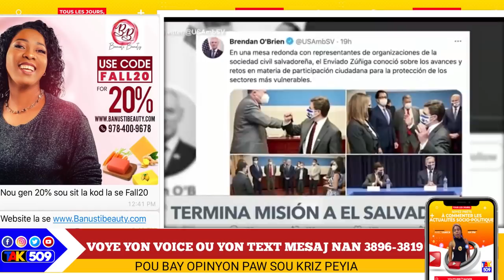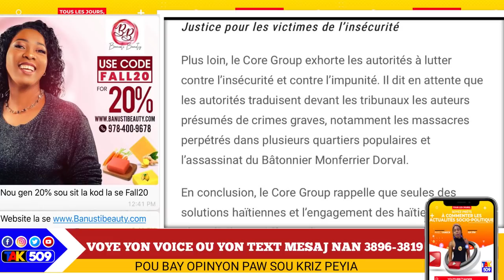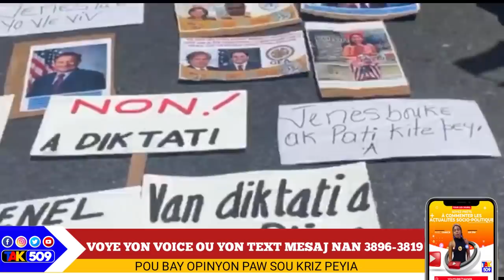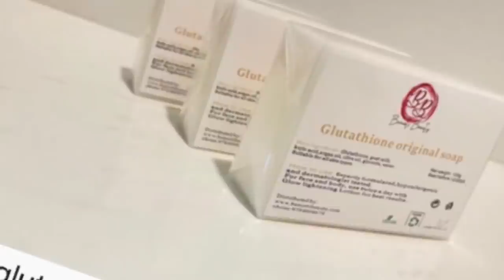Bon èske se ògèy ki fè nèg yo fè travay sa /a la ti peyi pa gen chans /YANICK